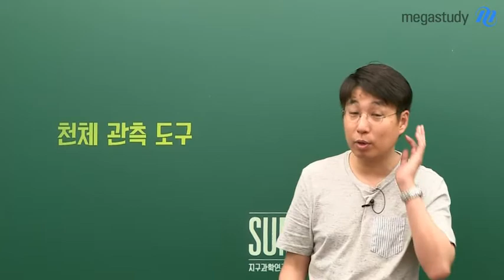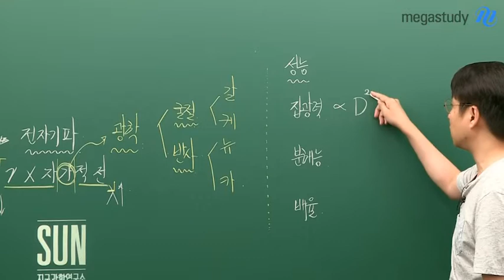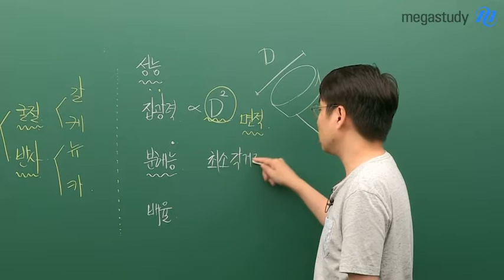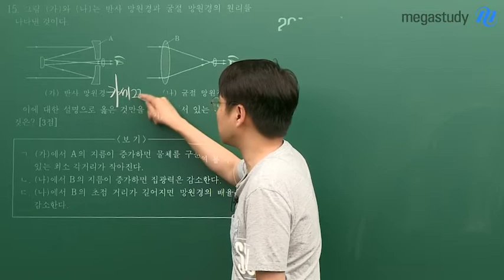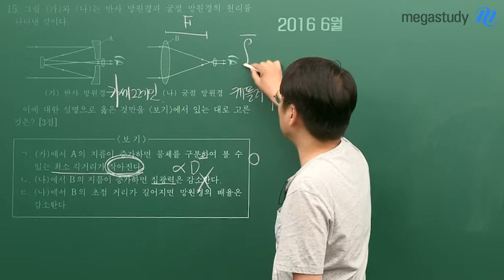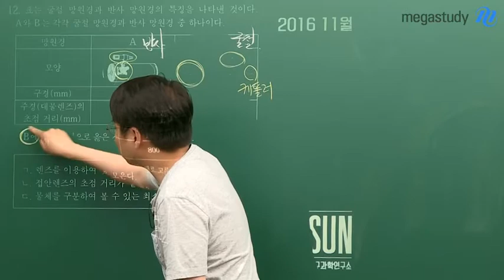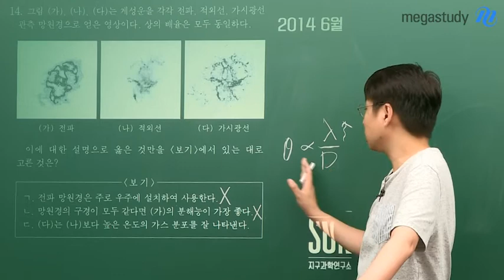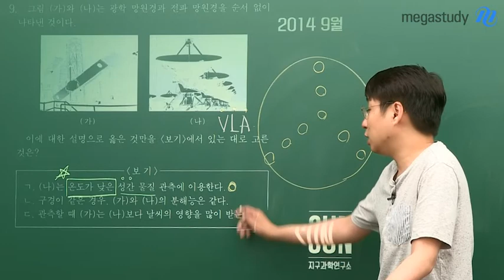[메가스터디] 박선쌤 - 지구과학은 기본기가 필살기다 〈천체 관측 도구 편〉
기본기가 필살기다! 6번째 이야기!
6번째로 정리하는 지구과학 핫이슈!

이번 주제는 천체 관측 도구이야기!
매번 시험에 출제되는데 의외로 학생들이 많이 틀리는 부분이죠.
그렇다면 어떤 포인트를 잡아서 공부해야할까요?

박선쌤과 함께 꼭 숙지해야 할 내용을 잡고 어떠한 문제들이 소개가 되는지 확인해봅시다!

※ 천체 관측 도구 문항이 어떻게 나왔는지 꼭 영상을 통해 정리하세요:)

지구과학의 지지 않는 태양 박선 선생님이 궁금하다면?